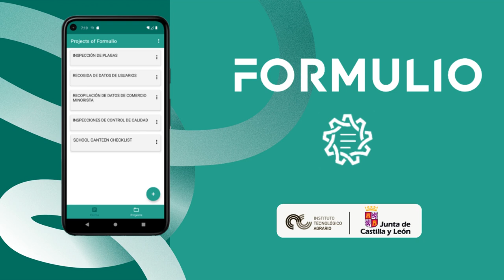Formulio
El vídeo muestra de forma sencilla qué es formulio y las capacidades del mismo